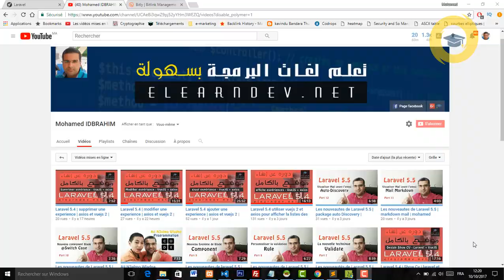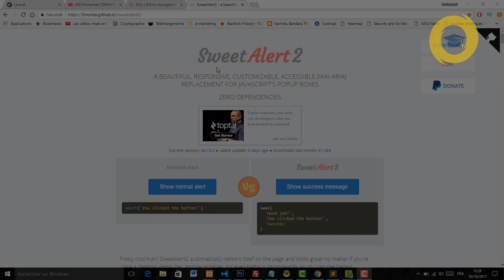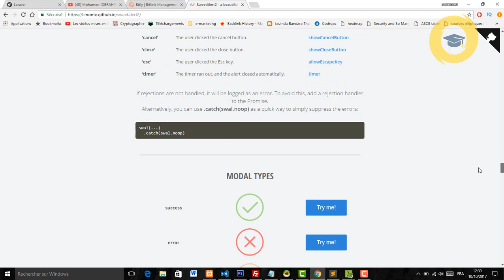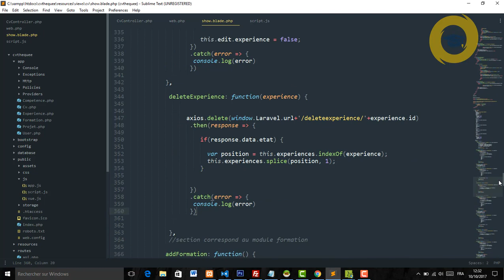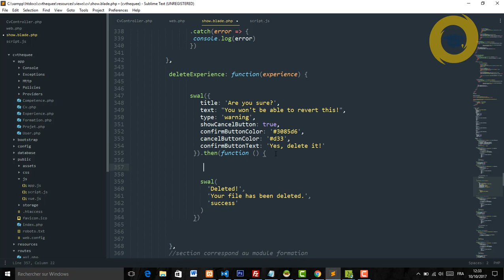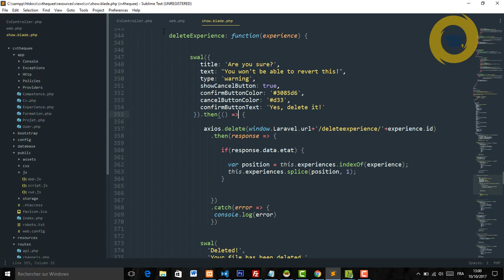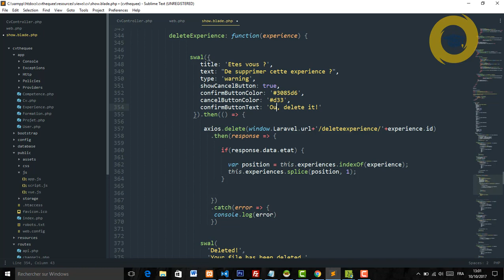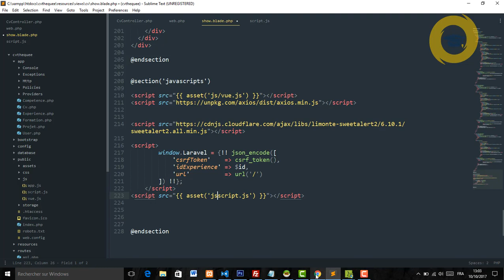Laravel 5.4 | sweet alert2 | confirmer la suppression | mohamed idbrahim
Dans cette vidéo on va apprendre comment confirmer la suppression d'un élément en utilisant le sscript Sweet Alert2